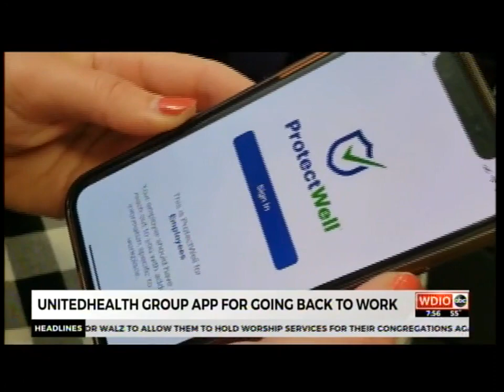WDIO Report on UnitedHealthcare’s ProtectWell app